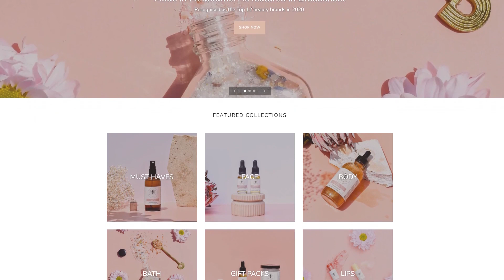R J SANDERSON - Bee One of a Kind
Today we meet one of RJ Sanderson clients; they mentor Melissa Mendes from Bee One of a Kind. They offer a collection of handcrafted natural bath and body products designed to inspire women to prioritise their well being and practice self kindness.

Modern Business Australia is here with your hosts Bianca Chatfield and Co-Host Rebecca Hindson! Every Sunday at 1pm only on 7TWO.